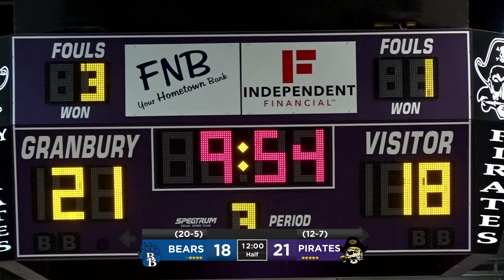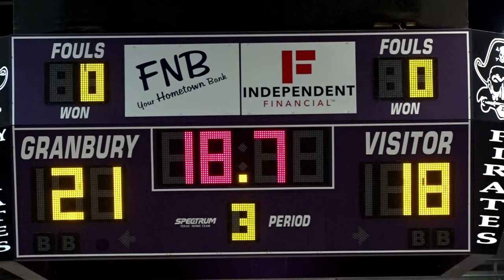Brewer Bears vs Granbury Pirates | Granbury High School Basketball